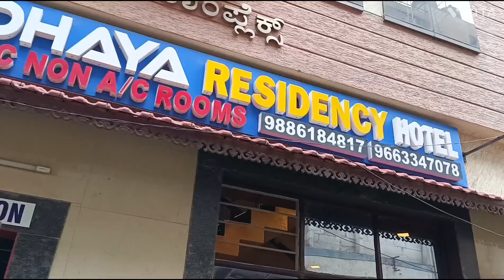Bangalore a giye amra kothay thaklam ter ei akta video dilam tomader